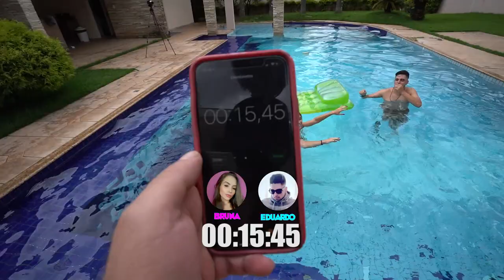FIZEMOS UMA BATALHA DE CASAL NA PISCINA ( me dei bem ? )